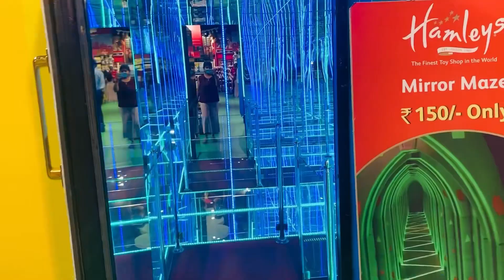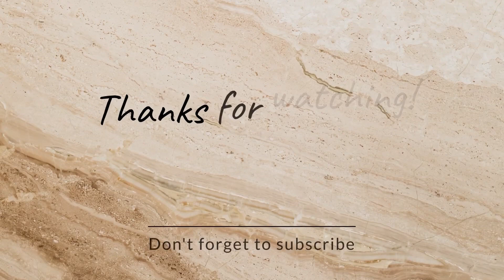ভালো একটা সন্ধ্যে কাটালাম